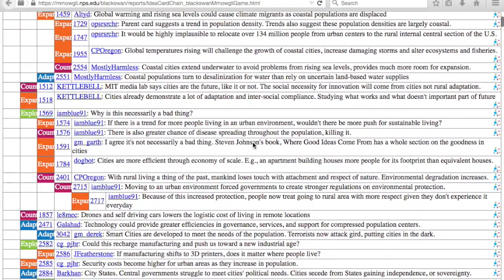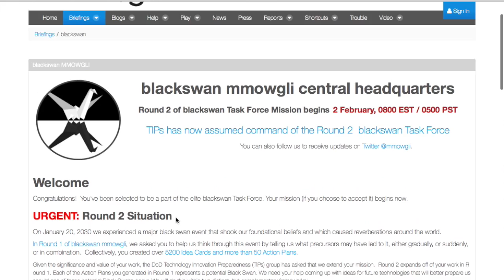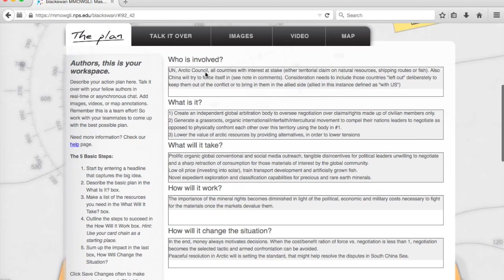blackswan mmowgli Round 2 Call to Action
General Allman addresses TIPs and blackswan mmowgli Task Force